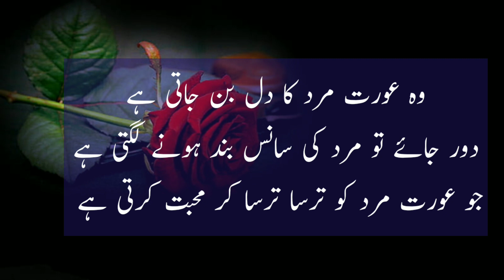wo aurat mard ka dil ban jati hai l love quotes l deep quotes l urdu quotes l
Owner : Mohammad Khalil
Voice    : Mohammad Khalil

I Declare that All Slideshow Belong Me .Photo All Are Taken From Google Images Search and using  advanced image searches option.All Images Were Fairly Used During The Making Of This Video For Education purpose.We Don't Mean To victimize  Anybody Emotionally.Thanks to google for provided this beautiful and related picture.

I am neither a poet not a write, i am simply narrator.I Just Present the Magical Words in My Own Way in My Own Style .

Learning Scope $$